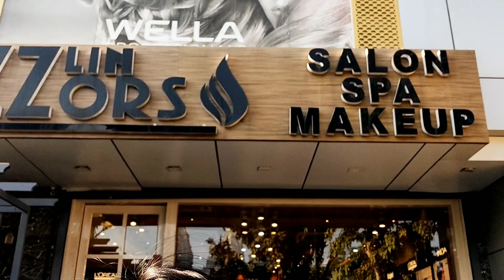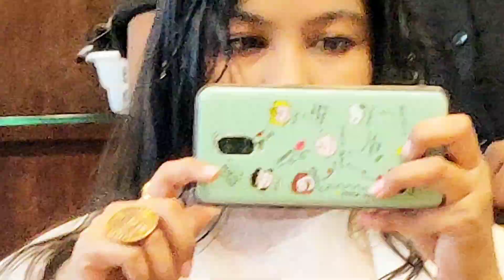Cutting my hair after 2 Years | Glow haircut sunna hai? Dekhlo | Shipra Maheshwari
Hey Guys, How are you? Hope you all are doing well. Got the new haircut after so long, almost 2 years. I would love it if you watch the video.

Shipra Maheshwari.